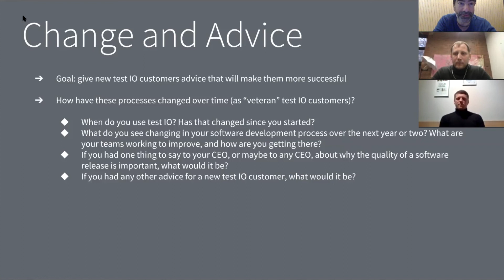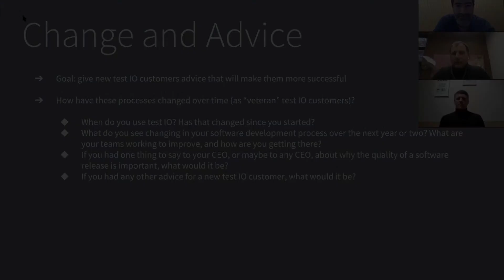Advice for New Test IO Customers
As a new TestIO customer, you may find this advice from veteran customers useful.

Speakers (top down):
Phil Soffer - CEO, Test IO
Dmitry Panin - CTO, Touchcast
Matthias Pomm - QA Team Lead, Blacklane